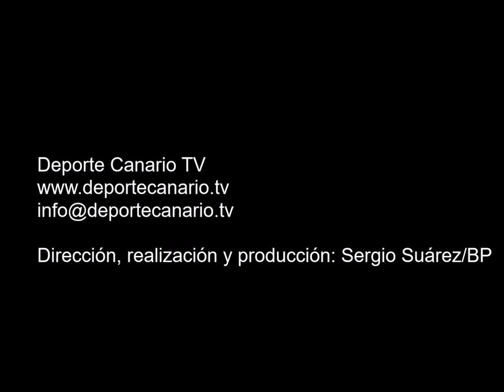Comentario post partido de Suso Hernández, entrenador de la UD San Fernando 14 11 2015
Comentario post partido de Suso Hernández, entrenador de la UD San Fernando, tras el encuentro UD San Fernando-Sociedad Deportiva Tenisca. Tercera División Canaria. Grupo XII. Temporada 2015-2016. Jornada 13. 14/11/2015. Campo de Fútbol Maspalomas I. San Fernando de Maspalomas. San Bartolome de Tirajana. Resultado final: 1-1.